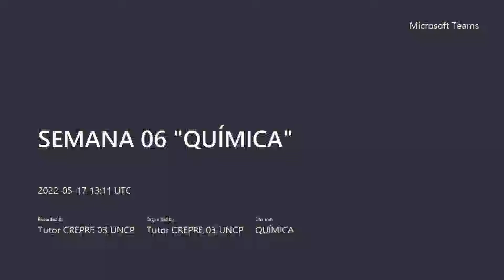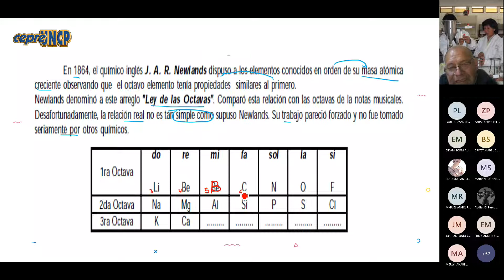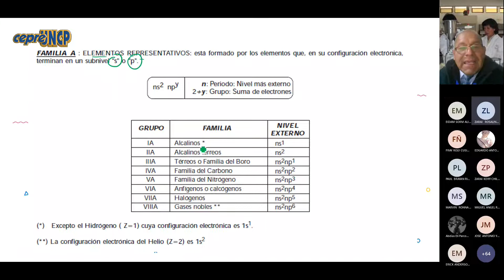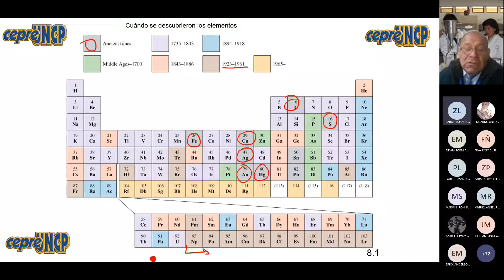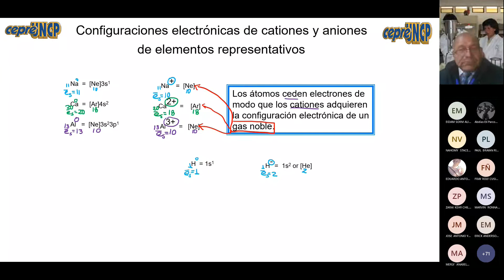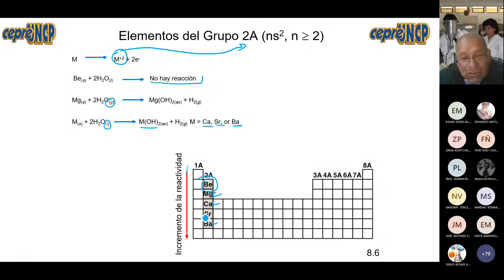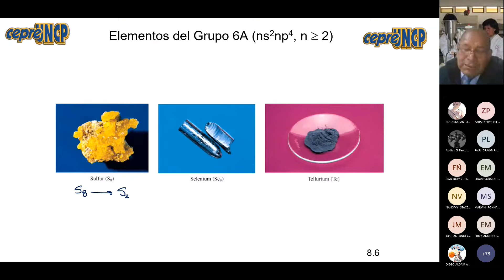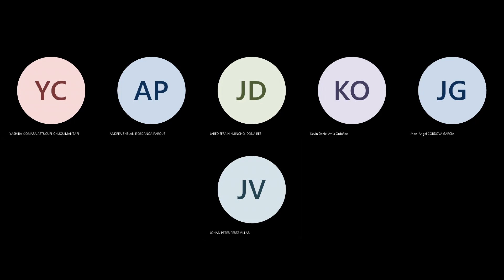TABLA PERIODICA I